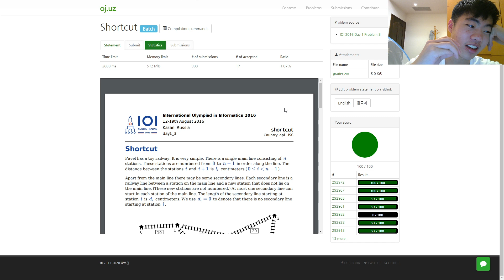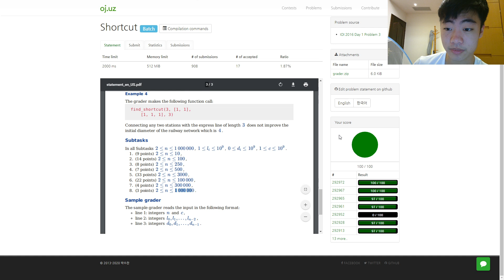IOI 2020 Training Day 12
Took a very long time for another IOI problem

Videos will be added throughout these 20 days!